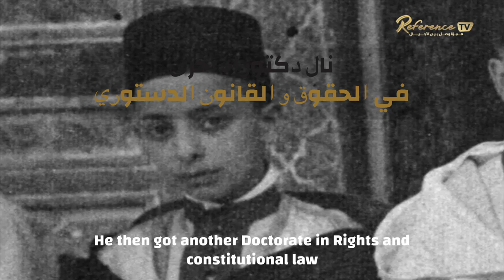what you don't know about the moroccan writer, intellectual and politician Abdelhadi Boutaleb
ما لا تعرفه عن الكاتب والسياسي والديبلوماسي المغربي عبد الهادي بوطالب...